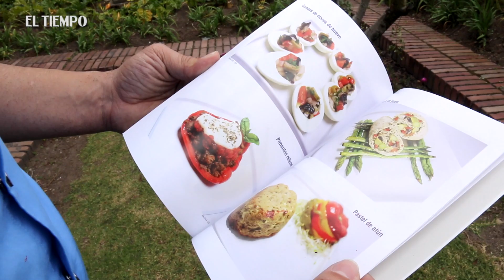Diez tips del nutricionista de los famosos para una alimenta | El Tiempo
José Fernández habló con el EL TIEMPO sobre la forma en que las personas pueden comer mejor sin gastar más. Basta con conocer de qué manera hacerlo sin dejar de comer y aprovechando de una manera adecuada los nutrientes.